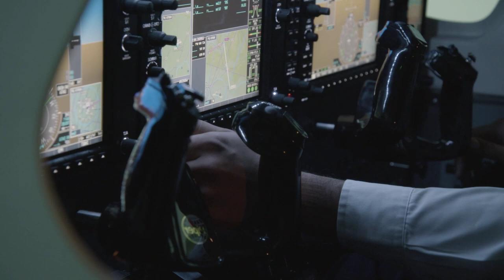Become a pilot at CAE Oxford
Are you a future CAEpilot?